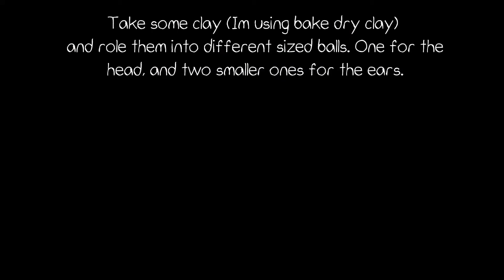Mickey Mouse Earrings (DIY Thing)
I have been making my own jewelry for a while now and I plan to sell it one day, and I decided I would try to make a DIY thing of my own. I guess I'm just bored... But I hope you like it anyways :3